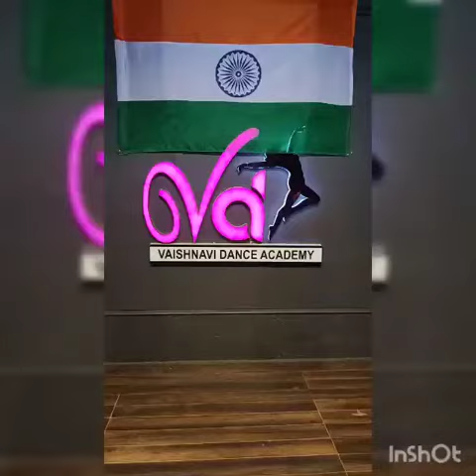Jai ho dance cover(1)